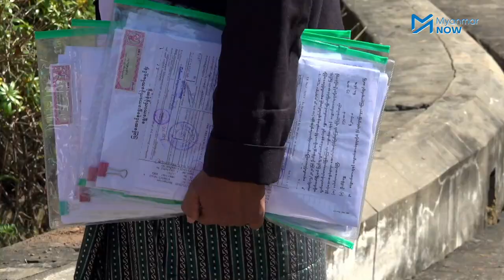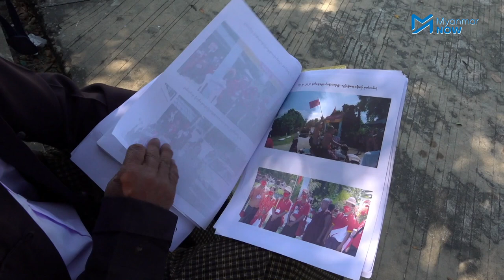ပြည်ခိုင်ဖြိုးပါတီက အလုံးအရင်းဖြင့် ရွေးကောက်ပွဲကန့်ကွက်လွှာတင်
ရွေးကောက်ပွဲအနိုင်ရကိုယ်စားလှယ် ၅၀ဦးထက်မနည်းကို ကန့်ကွက်သွားမည်ဟု ထုတ်ပြောထားသည့် ပြည်ခိုင်ဖြိုးပါတီအနေဖြင့် ဒီဇင်ဘာ ၂၃ မနက် ၁၁နာရီအထိ ကန့်ကွက်လွှာပေါင်း ၃၁မှုကို နေပြည်တော်ရှိ ပြည်ထောင်စုရွေးကောက်ပွဲကော်မရှင်ရုံးတွင် လာတင်ခဲ့သည်။

ဧရာဝတီတိုင်း၊ ပဲခူးတိုင်းအနောက်ခြမ်း၊ မန္တလေးတိုင်း၊ တနင်္သာရီတိုင်း၊ ကရင်ပြည်နယ်နှင့် ရှမ်းပြည်နယ်မြောက်ပိုင်းမှ မဲဆန္ဒနယ်တချို့အတွက် ကန့်ကွက်လွှာလာတင်ခြင်းဖြစ်သည်ဟု ပြည်ခိုင်ဖြိုးဘက်မှ လိုက်ပါဆောင်ရွက်မည့် တရားလွှတ်တော်ရှေ့နေ သုံးဖွဲ့က Myanmar Now ကို ပြောသည်။